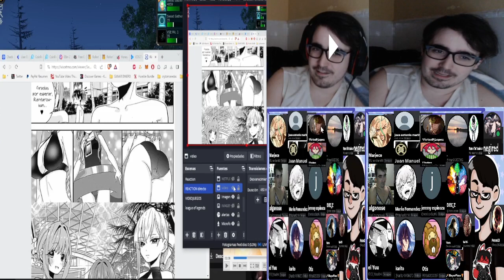CAPITULO DE FANSERVICE EN LA PISCINA CON NERFEO EN LA RETAGUARDIA - HYAKKANO 6